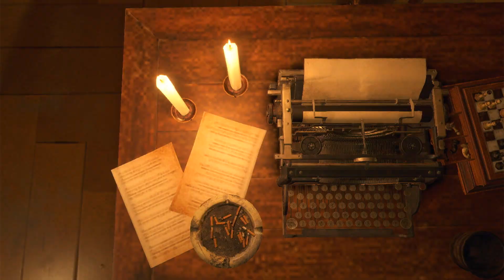RESIDENT EVIL 4 Remake [PS4] Chapter 10 // Verdugo boss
PS4 1080p60fps No Commentary